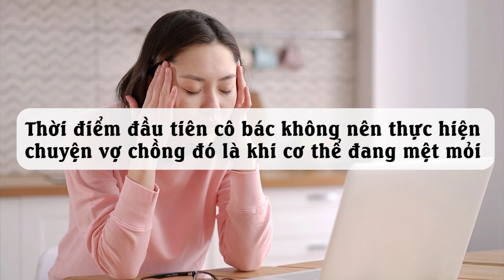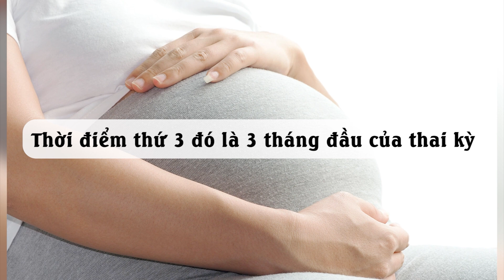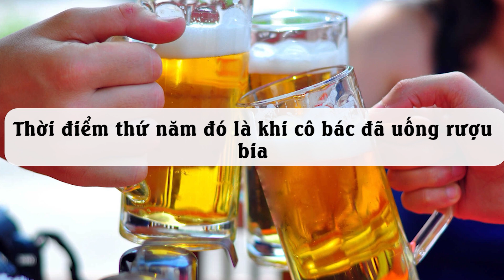Về Già Nên QUAN HỆ VỢ CHỒNG Thế Nào Mới Tốt? Biết Sớm Sẽ SỐNG RẤT THỌ, Cả Đời Không Lo Bệnh Tật